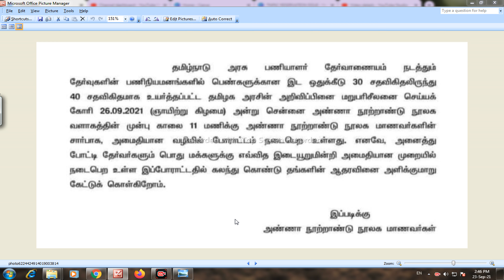TNPSC RESERVATION ISSUE ,CHENNAI PROTEST 26/09/2021 ,ANNA CENETARY LIBRARY ,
RENJITYH KUMAR CASE VS TNPSC ,MADRAS HIGH COURT JUDGEMENT 2013 LINK ADDRESS

PDF LINK